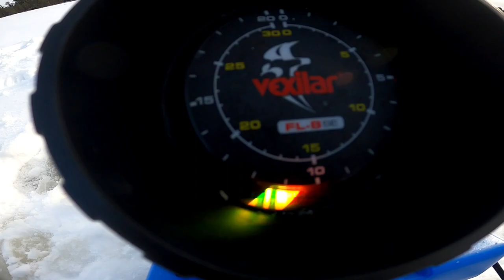Bluegill & Crappie Fishing l Tomahawk Wisconsin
Great late evening with the kids. Manage to catch many but only kept 5. This lake has to be one of the most active lakes I've came across yet. Definitely heading back there.